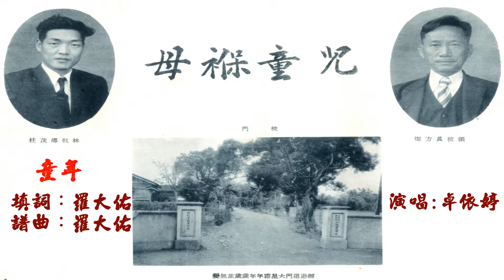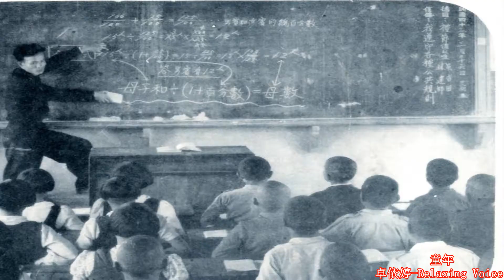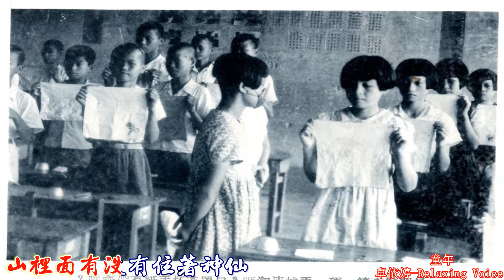251 童年 卓依婷 五結國民學校 1920x1080 RLV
童年 卓依婷 五結國民學校 1920x1080 RLV